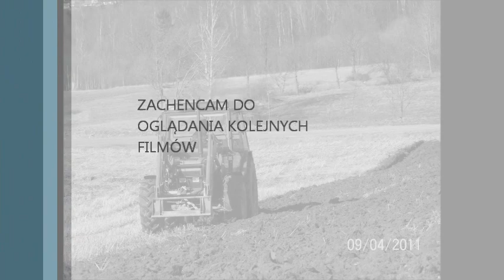Orka ZETOREM 7340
CZYTAJ OPIS

Nie mam już zetora dlatego nie piszcie już pytani na jego temat bo itak nie pomogę ( :

Nie jestem autorem utworu użytego w filmie i nie roszczę sobie do niego żadnych praw ani nie czerpię z niego żadnych korzyści majątkowych.

 ZETOR 7340 + PŁUG IBIS ( :